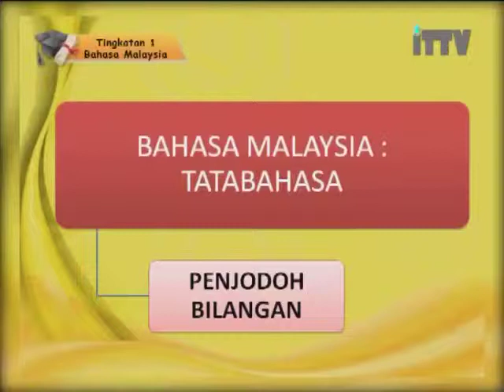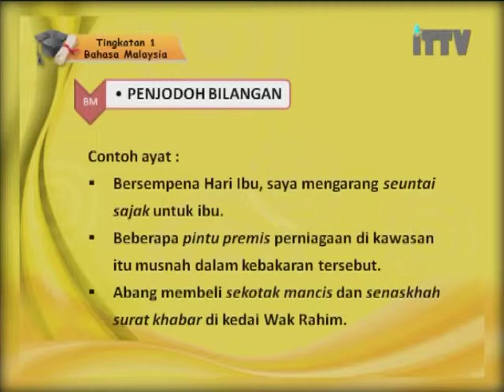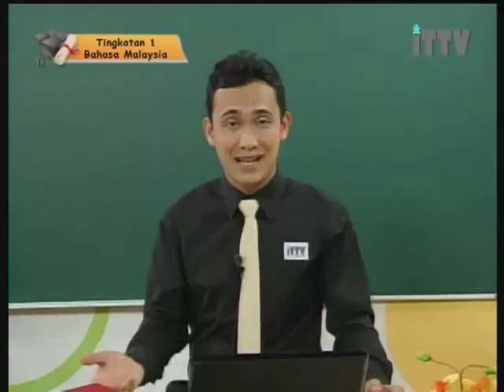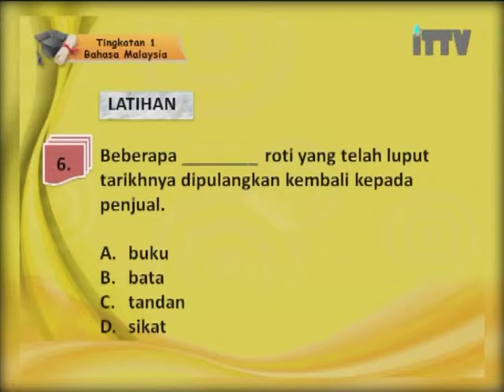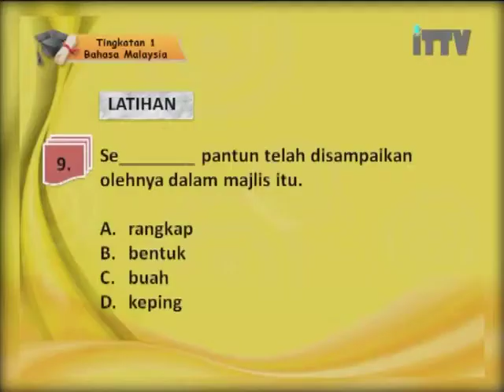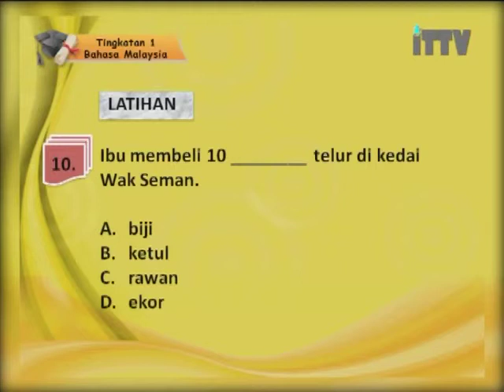iTTV PMR/PT3 Form 1 BM Topik 01 Tatabahasa (Penjodoh Bilangan) -Lesson/Exams/Tips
Topik 01 : Tatabahasa - Pelajaran 13 : Penjodoh Bilangan
O-Level programs. today for best study result.